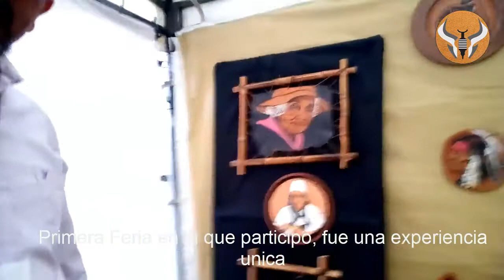Mi paso por artesanías de Colombia y la secretaria de desarrollo Economico 2019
hola artesanos y artesanas comparto algo de lo que viví con artesanías de Colombia y la secretaria de desarrollo economizo en el 2019, realmente aprendí mucho sobre proyectos artesanales.